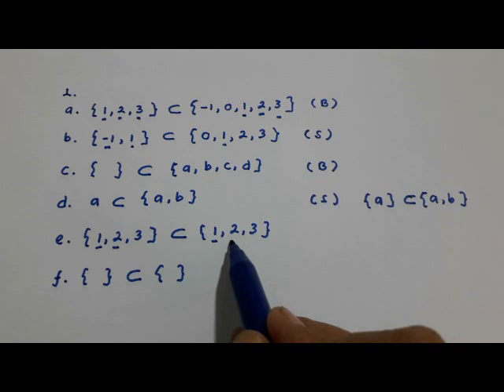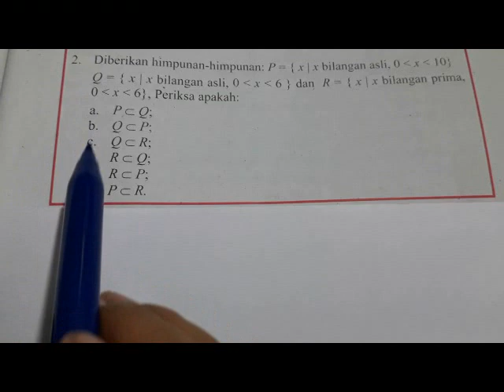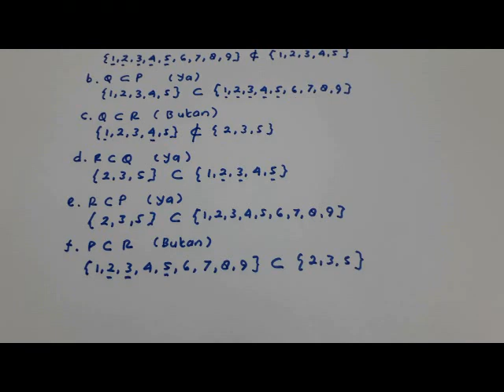Ayo Kita Berlatih 2.4 Matematika kelas 7 Bab 2 Himpunan halaman 139